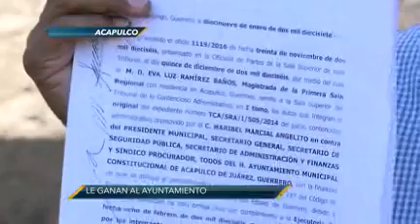Policías despedidos ganan juicio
Un grupo ocho policías preventivos que fueron despedidos hace dos años y medio, ganaron un juicio legal contra el ayuntamiento de Acapulco, para que les pague los años de servicio que prestaron a la Secretaría de Seguridad Pública.